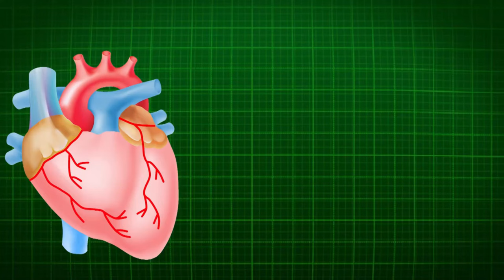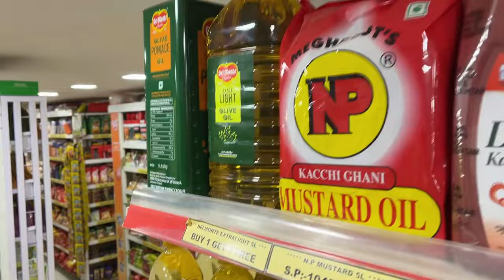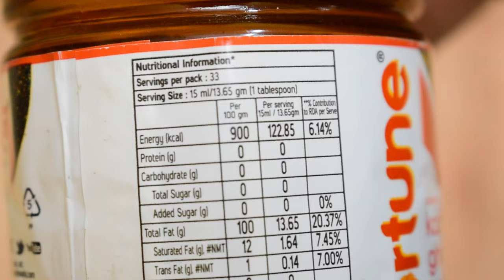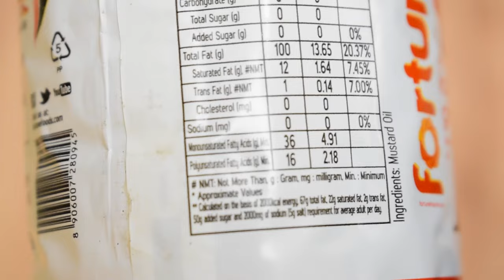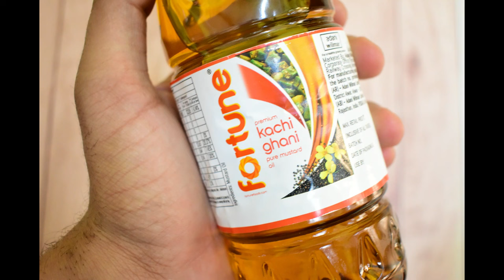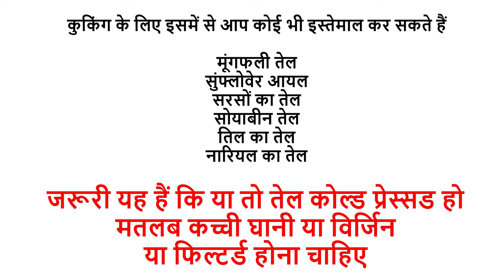Best Cooking Oils In India | 2022 | जरूर देखें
In this Video I will give you best information about which cooking oils You should use in your kitchen. If you want to know about complete guide of which oil will help to my health than this Video is for you.

I am giving some links of best Products In India of Oils-

When We think about cooking oil than one thing is sure which is Indian kitchen and recipes are bound with oil and without this Anything can't be cooked. Oil is essential for cooking and taste as well. There are many types of oils which are available in market so which one to use it is very important.

You will find straight answer of this question in the video

I have made 3 categories of oil based on How they got produced
1. Refined oil- This is widely used type and most tasty one also. Refined means there is no odure and no taste at all. All things has been filtered for nice appearance and taste. Most of people use this because they prefer taste against health. But I would say this one is Not a healthy choice.

2. Filtered oil- This one is produced with less temperature and chemicals. You will find nutrients and nice appearance both in this category. If you want something like health and taste both than Go for this category.

3.  Cold pressed oil- This is best and healthiest choice. Some of taste issue might be experienced but if you want proper health and nutrition than go for it. This types of oil get produced with crushing the beans.

If you want to use virgin oil than this one is also a healthy choice

If we looks on Brands like Fortune oil, Dhara oil, Patanjali cooking oil, Saffola oil and many more than watch video completely you will find some solid result out of it.